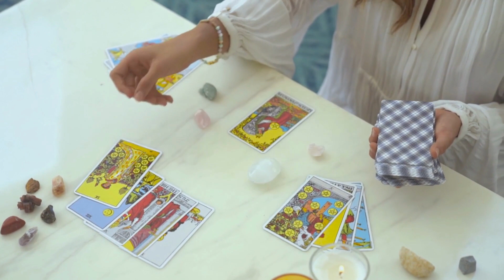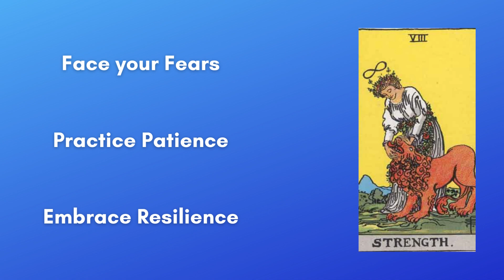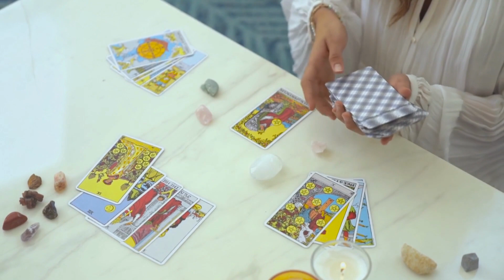Strength Tarot Card: Harnessing Inner Courage for Manifestation Success.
🌟 Welcome to "Unveiling the Tarot's Major Arcana for Manifestation" – a transformative journey into the realm of Tarot and manifestation. 🌟

Have you ever been curious about harnessing the ancient wisdom of Tarot to manifest your deepest desires? Look no further! In this captivating series, we'll unravel the mysteries of the 22 Major Arcana cards, unveiling their hidden meanings and practical insights. But this isn't your typical fortune-telling journey; it's a path to unlocking your true potential and creating the life you've always dreamt of.

Throughout this series, you'll discover how to:

🔮 Align your intentions with the unique energy of each Tarot card.
🔮 Connect with your inner wisdom and intuition.
🔮 Navigate life's challenges with grace and confidence.

Whether you're a seasoned Tarot enthusiast or a curious beginner, these videos will provide practical tips and guidance to help you manifest your desires with intention and clarity.

Are you ready to embark on this transformative journey? To unlock the power of the Tarot's Major Arcana and use it as a compass to guide you toward your dreams? Join us as we delve deep into the world of Tarot and the Law of Attraction.

In each video, we'll unveil the wisdom of one Major Arcana card, highlighting its positive aspects and showing you how to use it effectively for manifestation. And don't forget, as we wrap up this series, we'll leave you with a powerful message to inspire you to chase your dreams, think big, and never give up.

Let's embark on this journey together. The Tarot's Major Arcana is waiting to be your guide in the art of manifestation. 🌌🔮✨